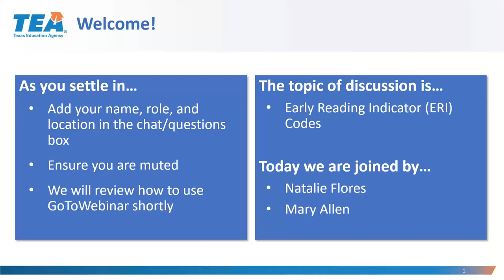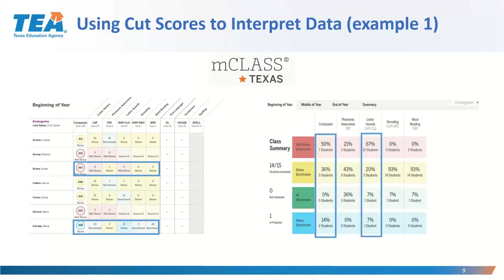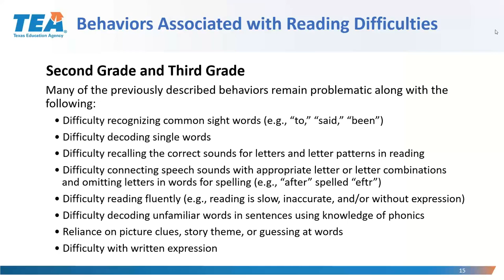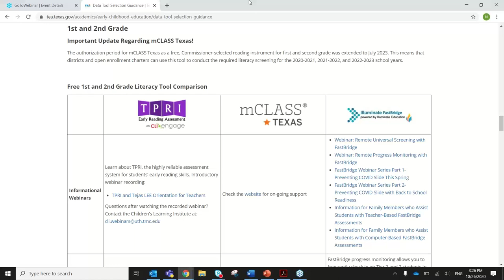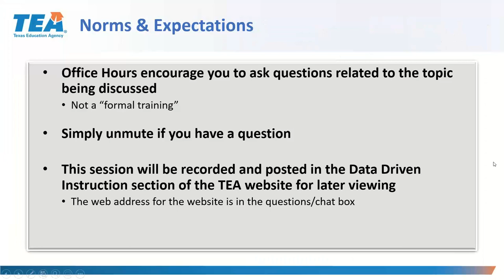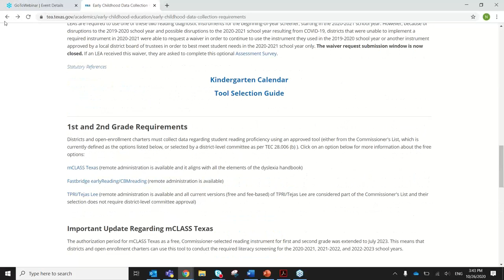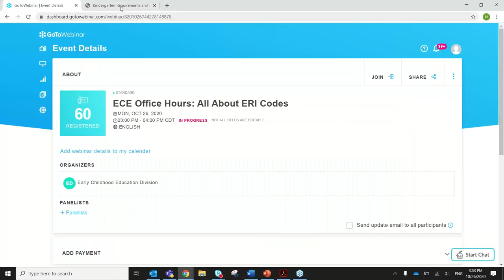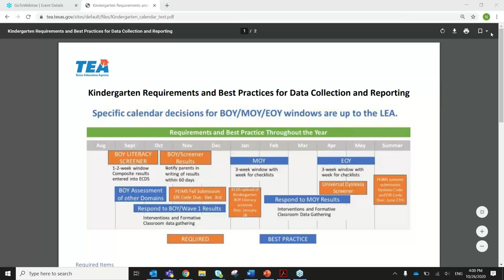ECE Office Hours: Early Reading Indicator Code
This ECE Office Hours session provides an overview of the Early Reading Indicator Code and addresses several related questions from attendees.